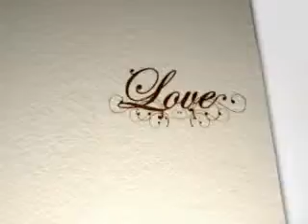Tiny Teacup femaleyorkie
Gorgeous tiny little girl, 12 oz at 4 months old estimated size is 2-2.5lbs !! she has a very extreme little baby doll face !!